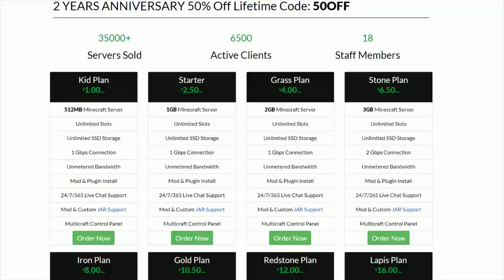👸 LA HABITACION DE PRINCESA - YOUCRACK SERVER #08 👸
❖ MUSIC ❖